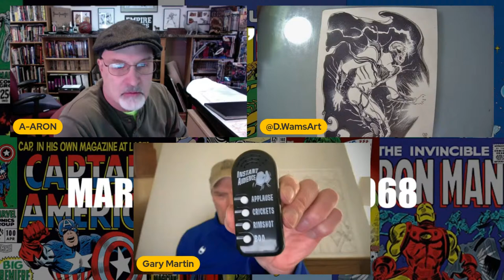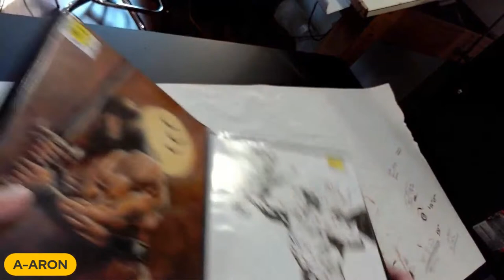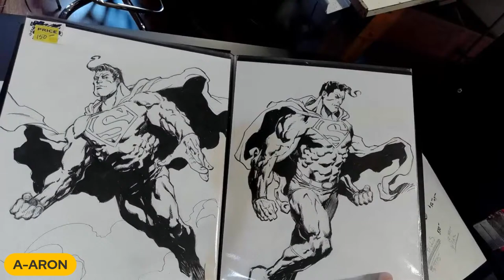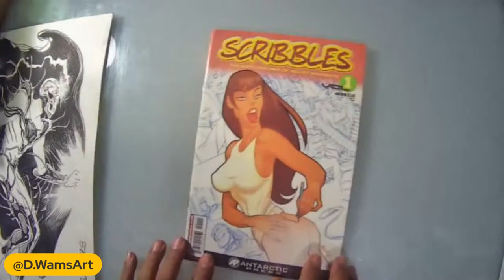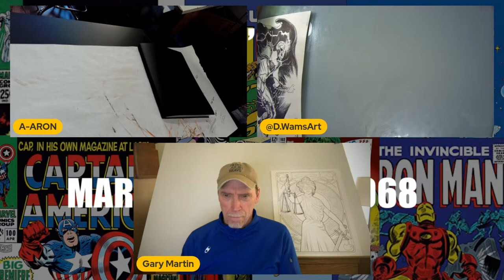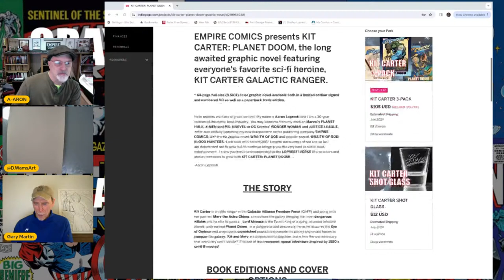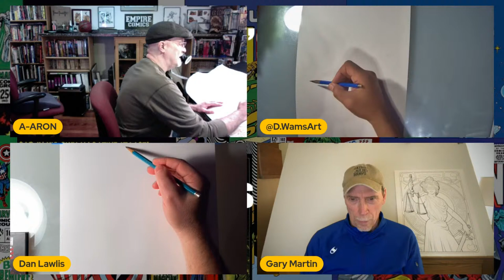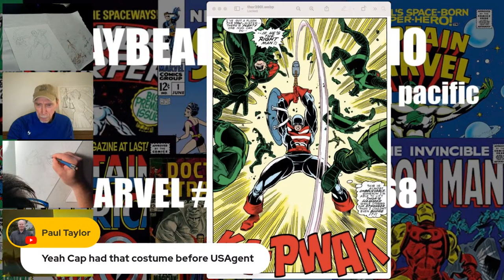GRAYBEARD'S STUDIO: EP. 62 1968 MARVEL FIRST ISSUES!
The Graybeard's Crew go back in time to the first Marvel Explosion, 1968!  Silver Surfer, Iron Man, Sub-Mariner, Nick Fury, Captain America, The Hulk, Doctor Strange, Captain Marvel and Captain Savage and his Leathernecks! All are fair game for today's show!